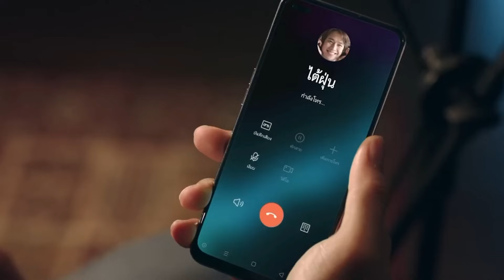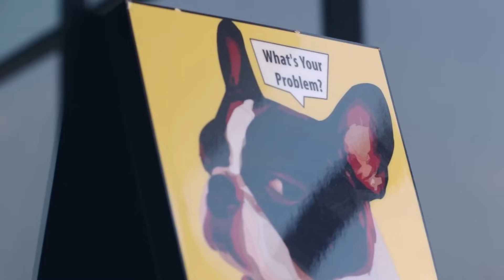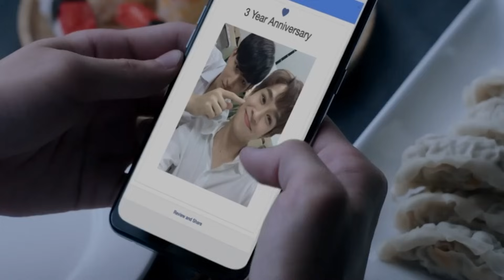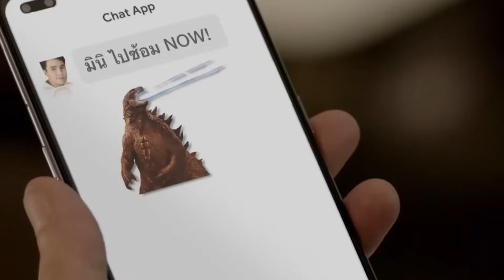【Close Friend】The handsome young man falls in love with a cat. Part1/2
Drama Name: Close Friend / Close Friend The Series
Director: Chacree Rujiviphat
Starring: Phusanu Wongsavanichakorn, Taree Sangkuanthong, Waradan Kenmongkol, Panuwa Ketkantaivi, Kan Kritchana-phan, and more...
Genre: Drama / LGBTQ+ / Music
Country: Thailand
Language: Thai
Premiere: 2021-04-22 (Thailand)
Seasons: 1
Episodes: 6

Synopsis：Describing the different love stories of six couples, accompanied by six different songs from Boxx Music.